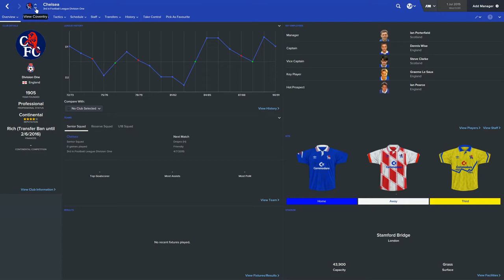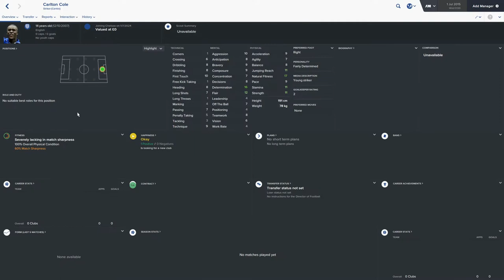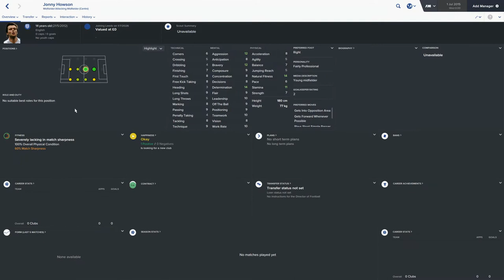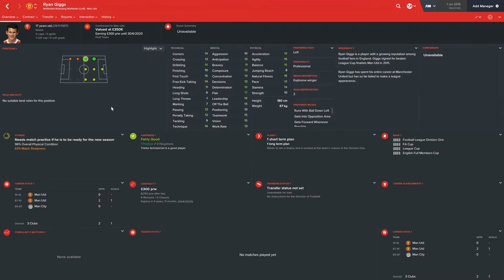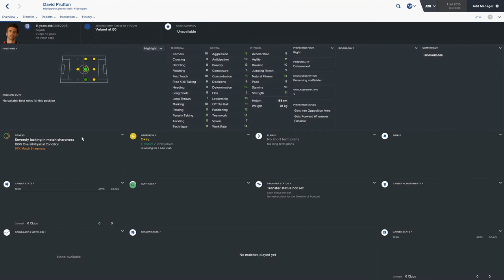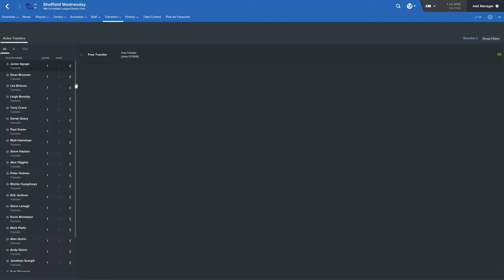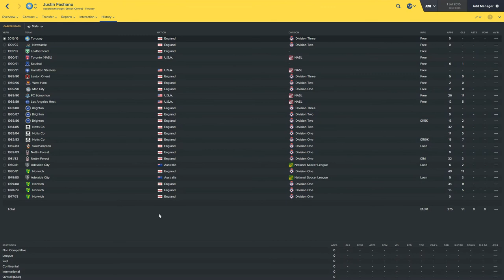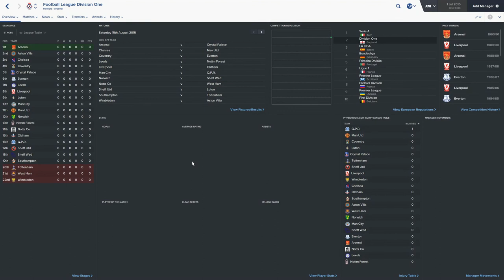Football Manager 91-92 - Episode 1 - Football League Division One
A detailed look at the First Division.